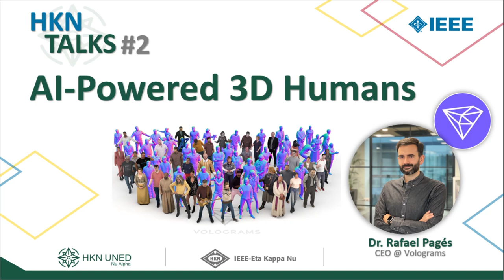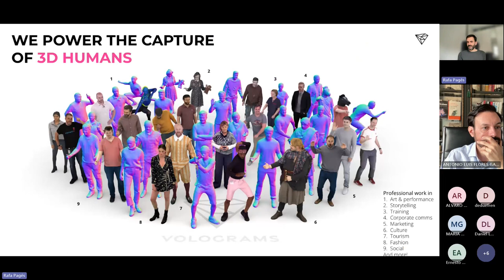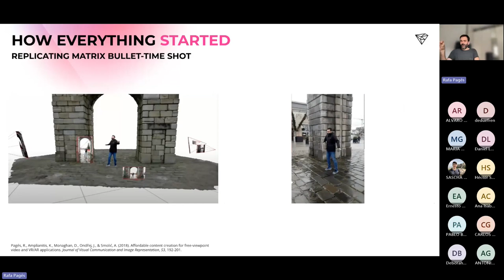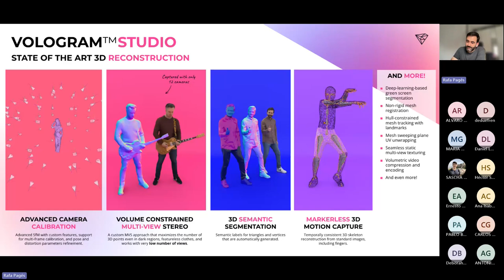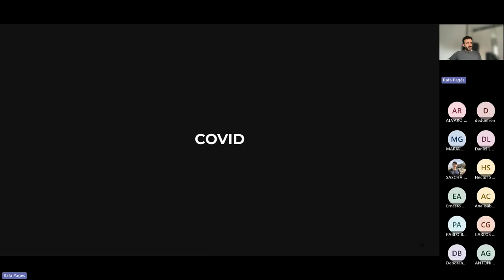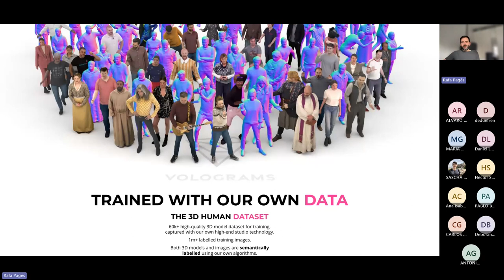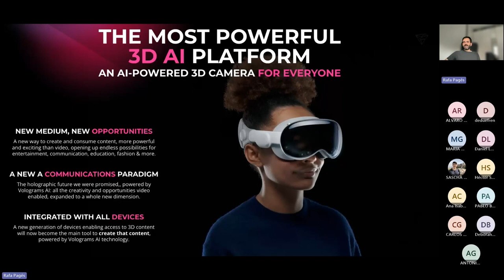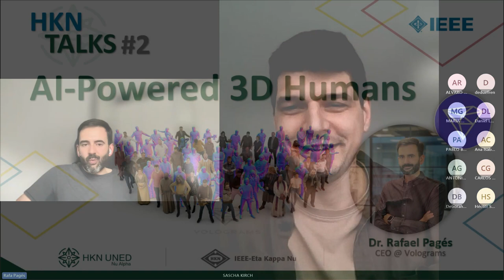HKN Talks #2: AI-Powered 3D Humans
"AI Powered 3D Humans" by Rafael Pagés

In his talk Rafa, CEO and Co-Founder at @Vologram talks about his journey from being a PhD student to becoming an entrepreneur. He shows us the research he was doing back then as a student that was the foundation to start his own company Volograms and how over the years he and his team were able to being the first to develop a consumer-ready solution for 3D reconstruction from a single image on a smartphone.